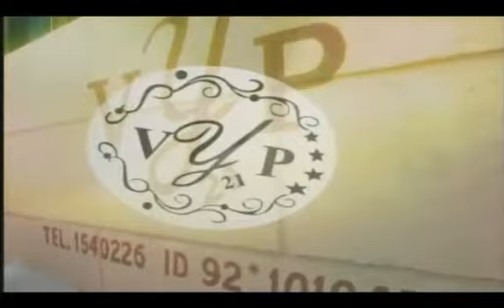La jugada perfecta 13 05 14